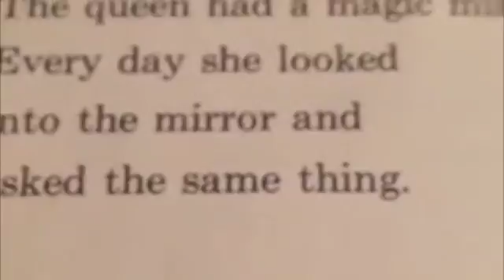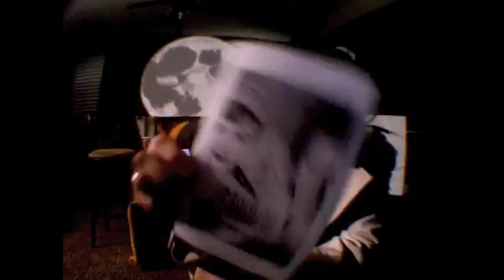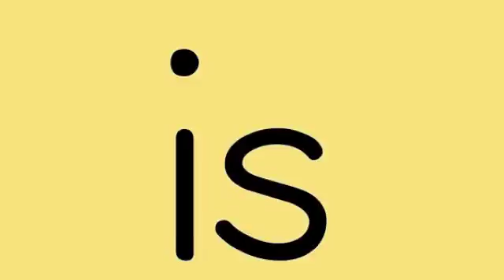Mirror mirror on the wall - Evil Queen Famous Line - Disney's Snow White - Movie Clip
Thanks for stopping by! Much appreciated =) I hope you enjoyed my video.

NEW TO THE MANDELA FAMILY? I AM SO GRATEFUL FOR ALL OF YOU OUT THERE! YOU ARE ALL THE BEST!
MUCH LOVE!

Mirror Mirror on the Wall, No thats not how it goes at all!

Prepare to witness powerful magic. I will be changing items that you may own or at least know of including Disney's Snow White. I am responsible for the change to the line Mirror Mirror to Magic Mirror on the wall. I am changing movies at your house with my powerful magic. Mandela Manggggg! Ali-kazaham!

EXPLAINATION: I made this video so you can share it and give a unique introduction to a person who has never heard of the Mandela effect before. Rather than just tell someone about the changes this shows them.

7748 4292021